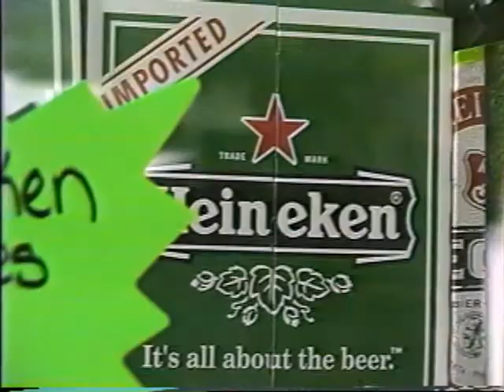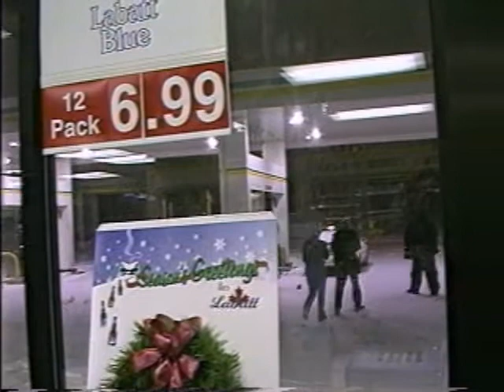Kwik Fill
A student film for a film for non-majors class at RIT. Starring Stefan Aronsen, Bill Kronholm, Curt Sherman, Carly Rachoki, Cory Gano.
2000